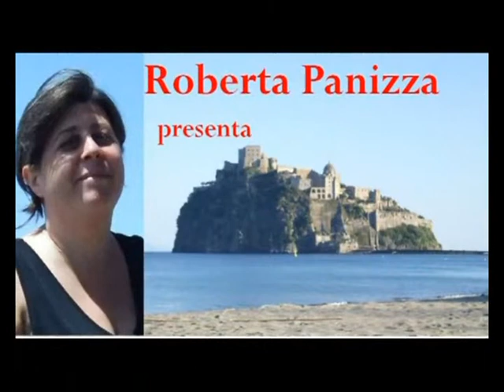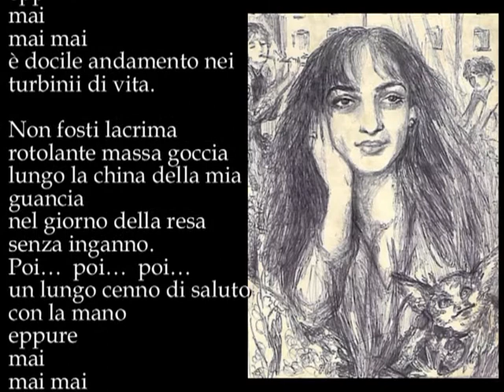Non fosti pioggia mp4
Dalla raccolta di poesie “La mia vita mai vissuta”
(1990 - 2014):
Non fosti pioggia

Non fosti pioggia
dalle falde del tuo cappello
sulla mia pelle arsa
negli assonnati pomeriggi di giochi alterni.
Poi…  poi…  poi…
il lieto fine sguazza nei romanzi rosa
eppure
mai
mai mai
è docile andamento nei turbinii di vita.

Non sei lacrima
rotolante massa goccia
lungo la china della mia guancia
nel giorno della resa senza inganno.
Poi…  poi…  poi…
un lungo cenno di saluto con la mano
eppure
mai
mai mai
imprimerò l’addio sulla logora agenda della vita.

Non sarai nube
ma l’ombra proiezione
affissa incatenata al mio incedere
nel tempo dei ricordi già sbiaditi.
Poi… poi… poi
manto che copre ogni silenzio
eppure
mai
mai mai
avranno fine i giri di moviola della vita.

Questa poesia è per te,
testarda voglia di solitudine.